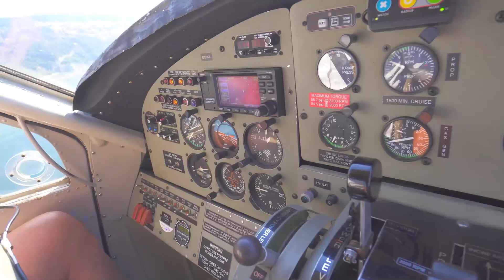Blippi Decorates the Christmas Tree - Educational Videos for Kids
Join Blippi as he decorates the Christmas Tree!

Blippi Decorates the Christmas Tree - Celebrate the Holidays with Blippi 00:00
Blippi Explores a Seaplane 09:54